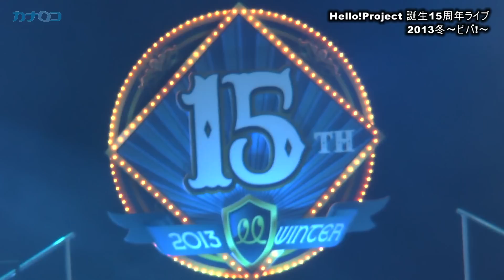Hello!Project 誕生15周年記念ライブ2013冬 ～ビバ！～/神奈川新聞(カナロコ)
１９９８年に設立され、今年で誕生１５周年を迎える女性アイドル集団・ハロー！プロジェクトのメンバーが出演するコンサート「Ｈｅｌｌｏ！Ｐｒｏｊｅｃｔ誕生１５周年記念ライブ２０１３冬～ビバ！～」が１月２日、東京都中野区のの中野サンプラザで行われ、人気グループ「モーニング娘。」や「℃―ｕｔｅ」のメンバーら総勢４６名が会場を盛り上げた。

　このコンサートは毎年夏と冬に行われているもので、来月２３日に同プロジェクトを卒業する真野恵里菜さん（２１）と、この春の卒業を発表しているモーニング娘。の田中れいなさん（２３）は最後の出演となる。

　また、９月にモーニング娘。１１期メンバーとして加入した座間市出身の中学２年生・小田さくらさんにとっては初舞台。１月２３日発売の同グループのシングル曲「Ｈｅｌｐ　ｍｅ！！」では迫力満点のソロパートを披露し、新人とは思えないパフォーマンスを見せた。

　本公演ではさらに、活動９年目となるＢｅｒｒｙｚ工房が、３月発売のニューシングル「アジアン　セレブレイション」を初披露。

　中盤にはスペシャルゲストとして元Ｈｅｌｌｏ！Ｐｒｏｊｅｃｔ所属の歌手でタレントの里田まいさん（２８）もステージに登場。プロ野球・楽天の田中将大投手との結婚後、公の場に出るのは初めてで、あくまで家庭が優先としながらも「こうしてみなさんに会えるのも、ハロー！プロジェクトが１５年続いているから。今後２０周年、３０周年の時も出演できるように私も頑張りたい」と祝福の言葉を贈った。

　来月３日まで全国４会場で計２４公演を予定。